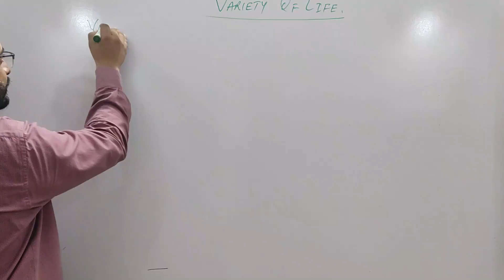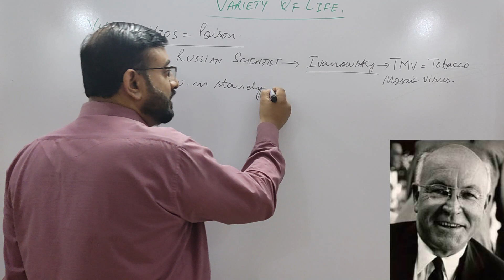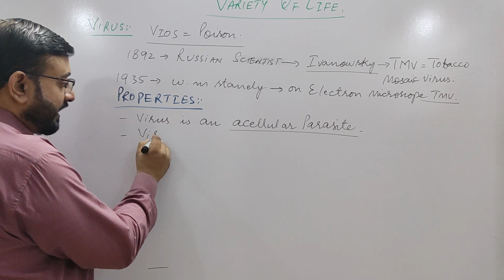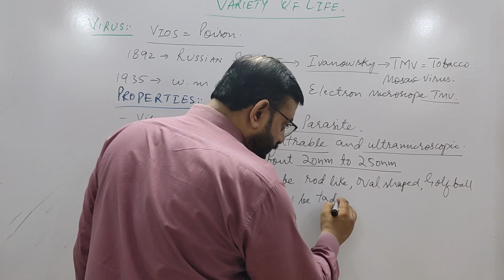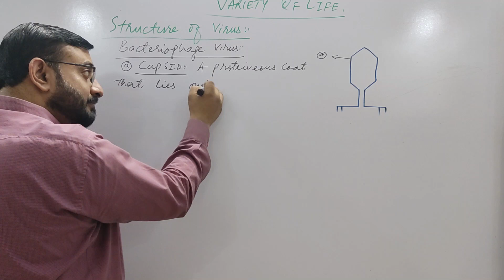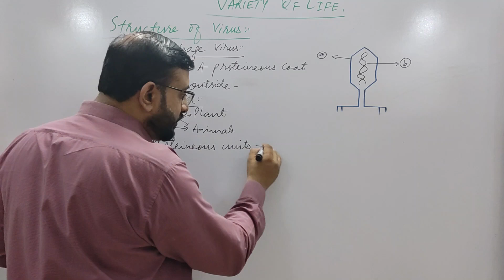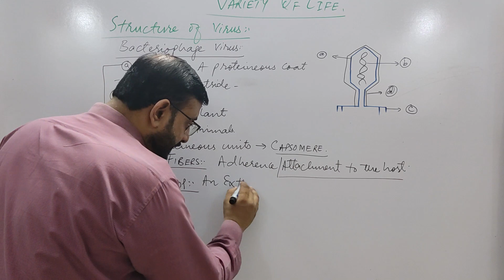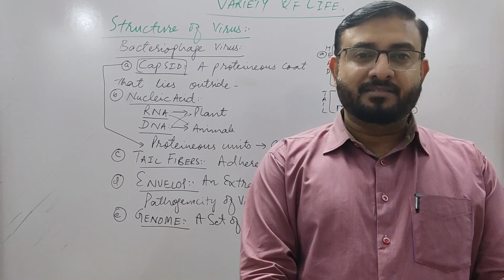VIRUS AND ITS PROPERTIES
Virus is non cellular organism, it is an obligate parasite that causes many diseases like AIDS, Hepatitis and so one.
The components of virus includes capsid an outer cover, capsomere are the component of capsid.